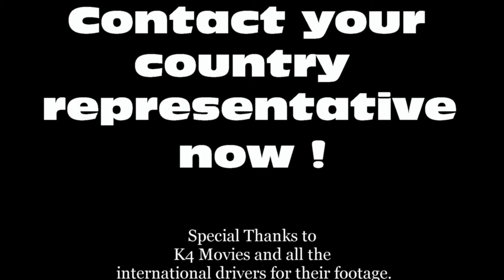World Legends - Pure Racing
Legend racing offers everything we were looking for
- Cheaper to run than sprint karts
- National  & International opportunities
- Close racing, on
- Real tracks,
- Real Fast
Special thanks to K4 Movies and all the international drivers for their video footage.
In Australia they have just released the details of the 2018 season and with live streaming and foxtel coverage things are looking GREAT !!
Its gunna be a big year